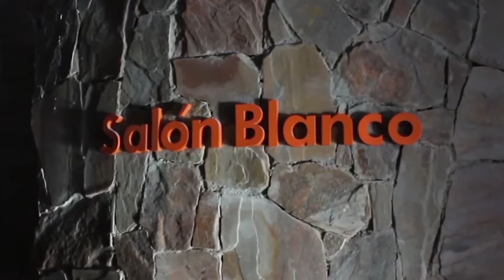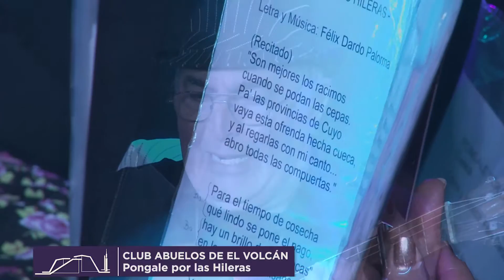Terrazas del Portezuelo Presenta: "Coro de abuelos El Volcán" - Bloque 1